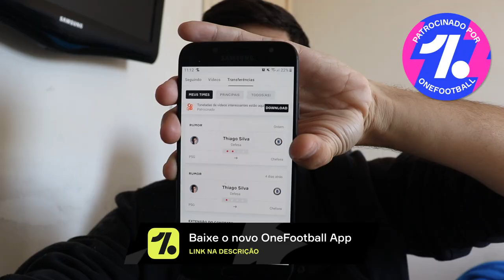40 GÍRIAS DE PORTUGAL ( Brasileiro reagindo )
◆Perguntas Frequentes

Sony Vegas

●Onde mora ?